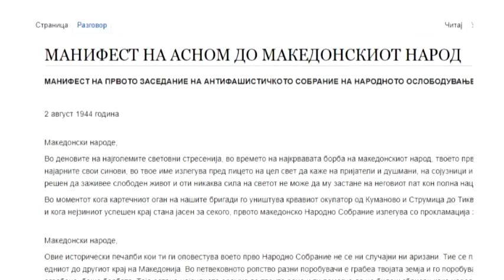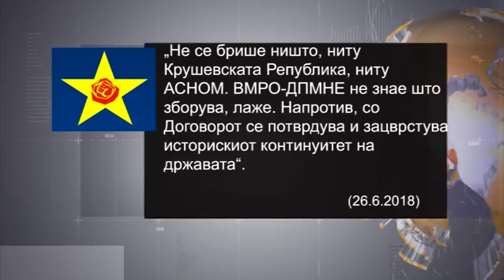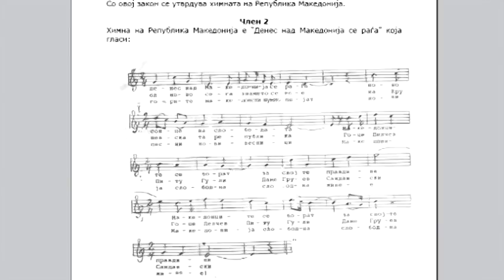Манифестот на АСНОМ „ќе извиси“ во Преамбулата